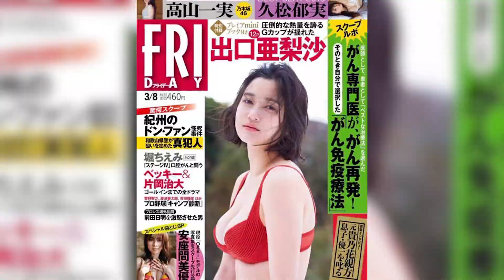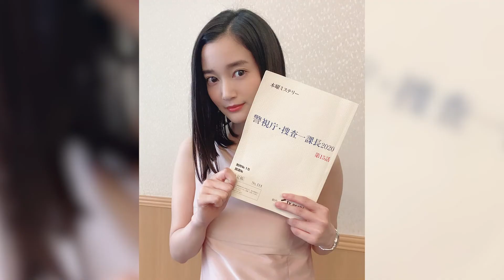【出口亜梨沙】３秒でヌける！巨乳すぎるレポーターがエロ！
もしも出口亜梨沙さんが彼女だったら…。
あんなことやこんなことができるって想像したら、3秒で抜けちゃいますよね。

今回の動画で出口亜梨沙さんに興味を持たれた方は、
SNSのフォローや写真集などを購入して応援しましょう♪